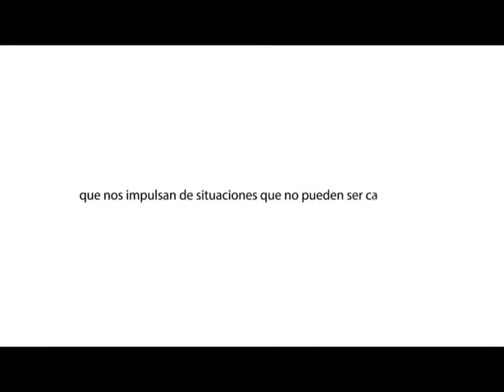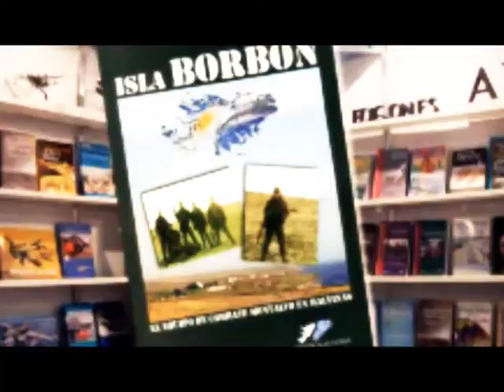Programa: " En tus zapatos Javier Zeballos." Malvinas, el dolor de las heridas abiertas" Part 2